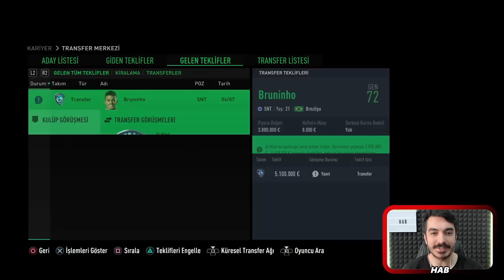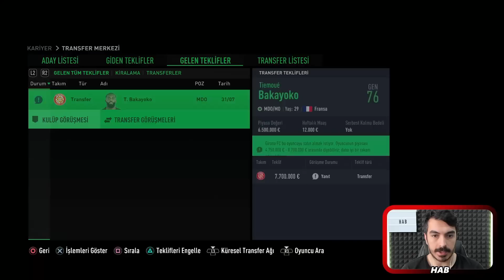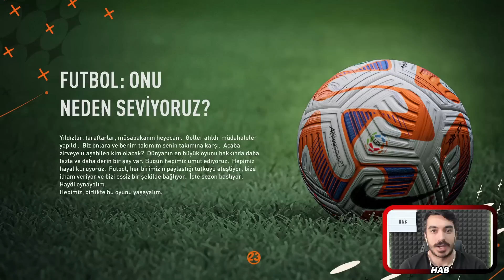Suudi Arabistan'ın En Fakir Takımı Rebuild!